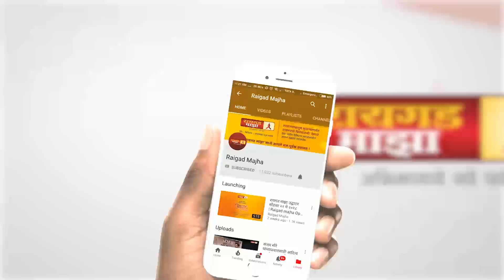रामदास कदम आणि राज ठाकरे यांच्यात वाकयुद्ध सुरुच